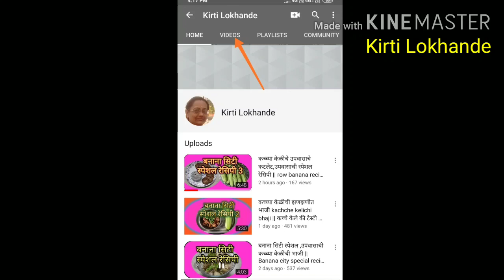खान्देश स्पेशल,अंकुरीत मूग व मटकीच्या येळण्या/दोसे || khandesh special mung bean sprouts dosa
साहित्य---
अंकुरीत मूग-१वाटी
अंकुरित मटकी-१वाटी
तांदूळ-१/२वाटी
रवा-१/४वाटी
मिरची,आलं,कोथिंबीर,मीठ,लिंबू,तेल